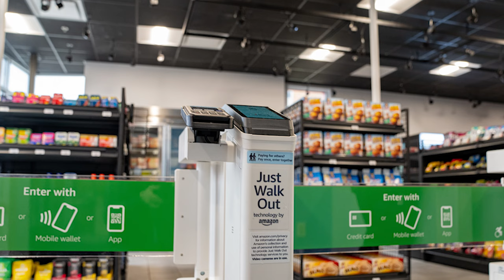Billie Eilish's open letter to Ai, Disney defeats activist investor, Amazon Just walk out | TBOY EP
Billie Eilish, Nikki Minaj, Pearl Jam, and 200 other artists wrote an open letter asking tech platforms to cease using AI to steal their work — But can the tech genie be put back in the bottle?

Disney’s Shareholder Day included an epic vote to determine the future of the company — CEO Bob Iger prevailed, but the activist investor won too.

And Amazon’s most ambitious new technology was supposed to be “Just Walk Out” — But now they’re shutting that business down, because it was more trick than magic.
Plus, new work data should that Thursday is the new Friday (literally).

$DIS $SPOT $AMZN
0:00 - Intro
1:28 - friday
3:34 - Disney defeats activist investor Nelson Peltz in proxy fight
8:28 - Amazon walkout
13:39 - Billie Eilish, Nicki Minaj among artists warning against AI use in music
17:35 - Outro

Want merch, a shoutout, or got TheBestFactYet?
Follow The Best One Yet on Instagram, Twitter, and Tiktok: @tboypod

About Us: The daily pop-biz news show making today’s top stories your business. 15 minutes on the 3 biz stories you need, with fresh takes you can pretend you came up with — Pairs perfectly with your morning oatmeal ritual. Hosted by Jack Crivici-Kramer & Nick Martell.